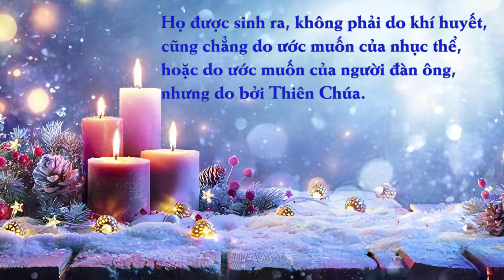降誕ベトナム語